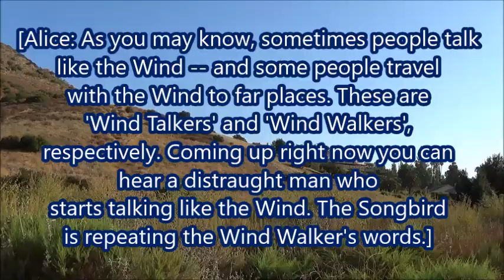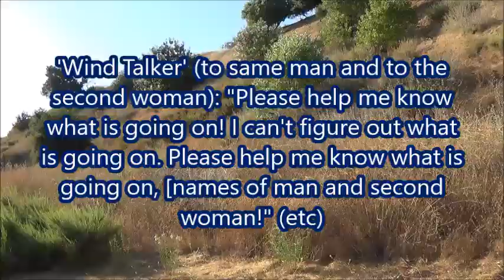PLEASE Tell Me What R2D2 Is!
Filmed on 23 July 2024 and published on 3 August 2024

VIDEO CREDITS

Filmed on 23 July 2024 and produced on 3 August 2024